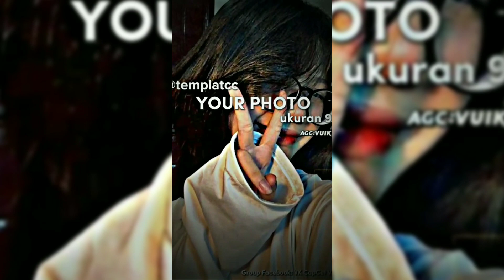PRESET AM🎟️ // DJ REMIX TIKTOK TREND (✓XML)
ʜɪ ɢᴜʏs ᴍʀ.ᴠᴀʟɢʀᴀᴋ ʜᴇʀᴇ, ɪғ ʏᴏᴜ ʟɪᴋᴇ ᴛʜɪs ᴠɪᴅᴇᴏ ᴇᴅɪᴛ ᴍᴀᴋᴇ ɢɪᴠᴇ ᴜs ᴀ ᴛʜᴜᴍʙs  ᴜᴘ  ᴀɴ ɪғ ʏᴏᴜ ᴀʀᴇɴ,ᴛ ᴀʟʀᴇᴀᴅʏ sᴜʙsᴄʀɪʙᴇ ʙᴜᴛᴛᴏɴ ᴀɴᴅ ᴛᴜʀɴ ᴏɴ ᴛʜᴇ ʙᴇʟʟ ɪᴄᴏɴ ᴛᴏ ɢᴇᴛ ɴᴏᴛɪғɪᴄᴀᴛɪᴏɴs ᴡʜᴇɴ ᴡᴇ ᴜᴘᴅᴀᴛᴇ ᴀ ɴᴇᴡ ᴠɪᴅᴇᴏ.

♻️ ɪғ ᴛʜᴇ ᴏᴡɴᴇʀ ʜᴀᴠᴇ ᴘʀᴏʙʟᴇᴍ ɪɴ ᴍᴀɴʏ ᴠɪᴅᴇᴏ ᴘʟᴇᴀsᴇ ᴄᴏɴᴛᴀᴄᴛ. ᴍɪ ɪ ᴡɪʟʟ ᴅᴇʟᴇᴛᴇ ᴛʜᴇ ᴠɪᴅᴇᴏ.🙏

ᴘʟᴇᴀsᴇ ᴅᴏɴ'ᴛ ɢɪᴠᴇ ᴛʜᴇ ᴄᴏᴘʏʀɪɢʜᴛ sᴛʀɪᴋᴇ.🙏

ᴘʟᴇᴀsᴇ ʟɪᴋᴇ sʜᴀʀᴇ ᴄᴏᴍᴍᴇɴᴛ  sᴜʙsᴄʀɪʙᴇ.🙏

⚠️ᴅɪsᴄʟᴀɪᴍᴇʀ: ɪ ᴀᴍ ɴᴏᴛ ᴏᴡɴ ᴛʜᴇ ᴍᴜsɪᴄ ᴀɴᴅ ɪᴍᴀɢᴇ, ᴛʜᴇ ɪᴍᴀɢᴇ, ᴍᴜsɪᴄ ᴀɴᴅ ᴇᴅɪᴛ ɢᴏᴇs ᴛᴏ ᴛʜᴇ ʀᴇsᴘᴇᴄᴛɪᴠᴇ.🙏

ʟɪᴋᴇ ᴀɴᴅ sᴜʙsᴄʀɪʙᴇ. 🙏

ᴛʜᴀɴᴋs ғᴏʀ ᴡʜɪɴɪɴɢ ᴛᴏ ᴠɪᴅᴇᴏ. 🥰🥰🥰